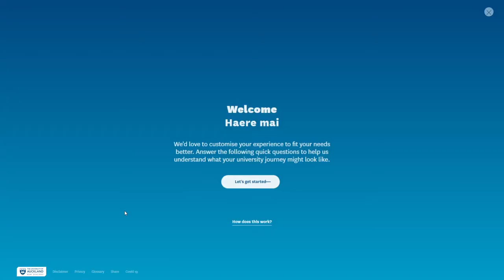Your World Your Way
Your World Your Way by Method From New Zealand
An interactive site which lets you customise your University of Auckland experience and discover why studying here is the right choice for you.